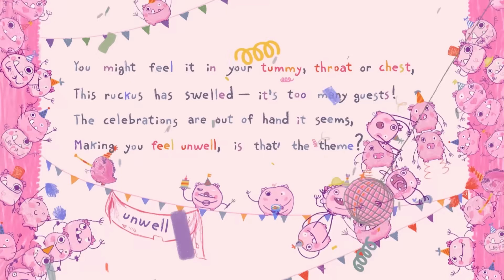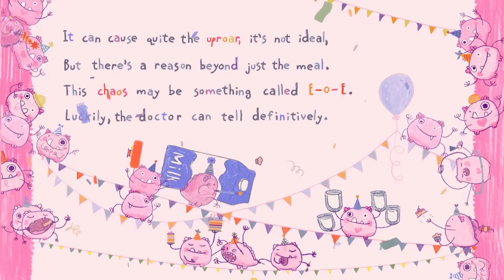The Eosinophil Party That Stirs Up Trouble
Eosinophilic esophagitis (EoE) is a chronic inflammatory condition associated with a buildup of eosinophils in the esophagus that can cause difficulty eating certain foods.

We worked with Sanofi and Regeneron to explain the signs and symptoms of this often-misdiagnosed disease.